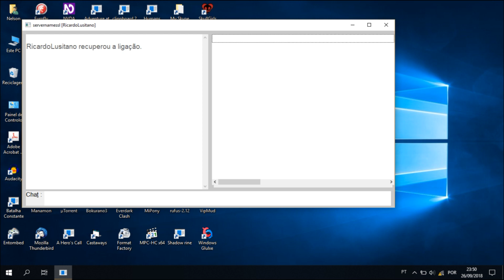Playroom Audiotutorial Estrato'Stereo adenda17 Uno, grande final!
Audiotutorial destinado às pessoas portadoras de deficiência visual. Esta é a 17ª adenda ao audiotutorial do jogo Playroom, na qual levo apartida iniciada até ao fim, tentando vencer o adversário que me restou.